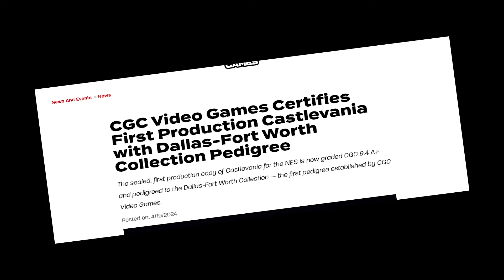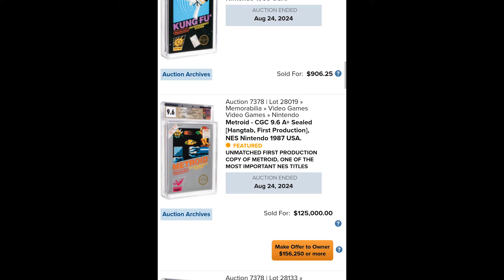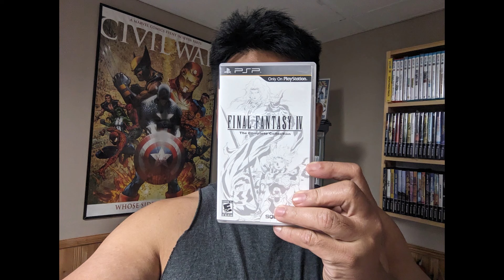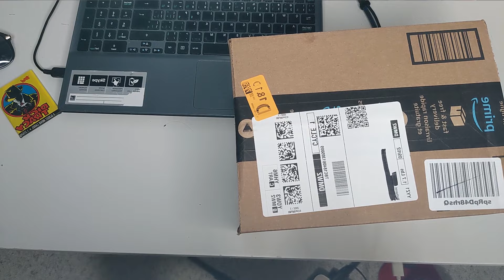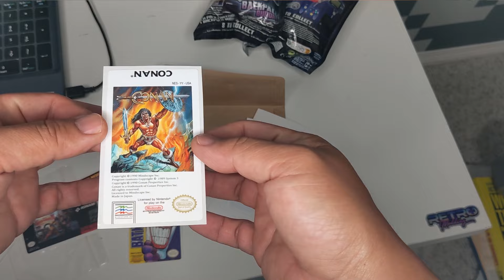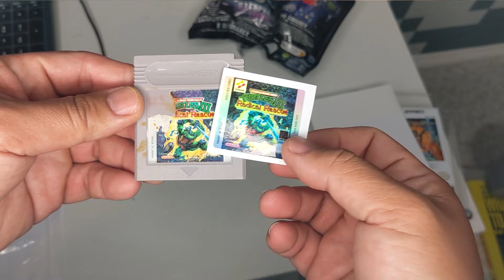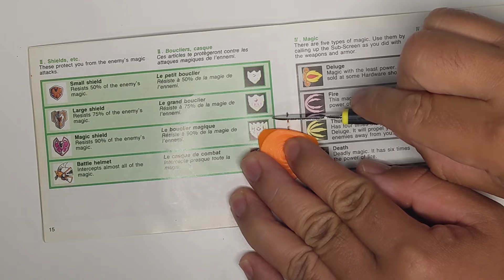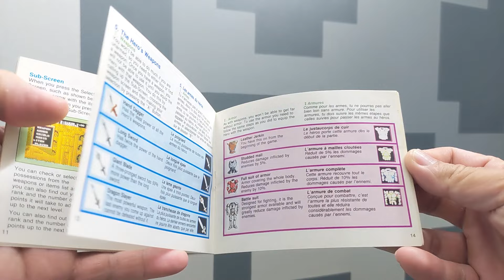Bulletproof My Collection (and me) - FULL SHOW EP.4 - Thriftdweller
00:00 On Today's Show
00:32 Intro / Comment Thanks
02:00 Weekly Recap / Shutting Down the Trailer
03:25 Introduction to "Bullet-Proof"
03:49 Dying With Your Video Games?
10:55 Total Collection Value - 5% Comission
11:45 State of the Hoard
12:29 Sould Out - Listing personal "Bangers"
14:10 First Collection Purged
15:55 Bulletproof My Collection
17:12 Replacing Authentic Labels?
20:14 Bulletproof Me!
21:07 Outro / Quote of the Day!
22:03 Secret Footage